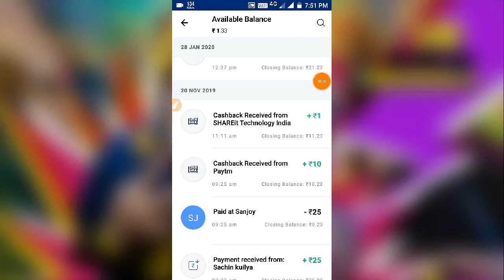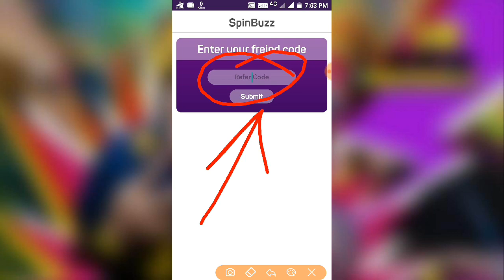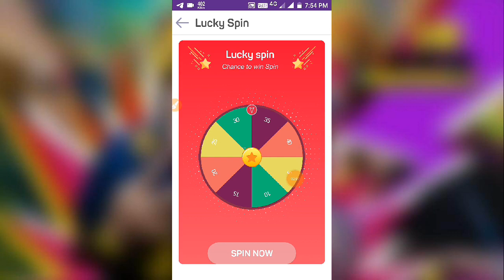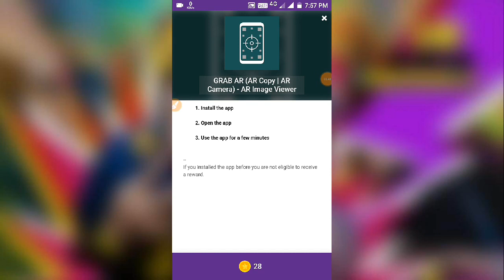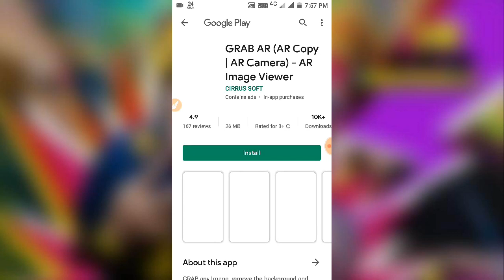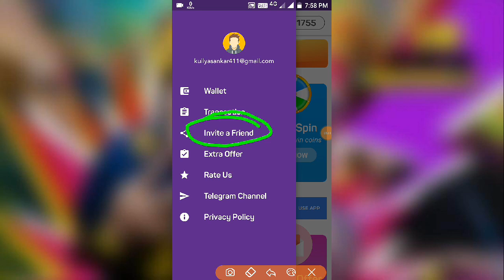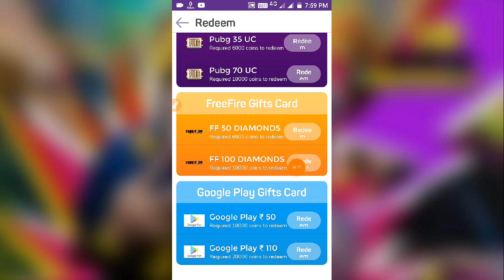SpinBuzz App | Best self Earnings App 2020 | Daily ₹25-30 Paytm cash Earnings App | New Earnings App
Keywords.
SpinBuzz App
Spinbuzz App full explanation
Best self Earnings App 2020
Daily ₹25-30 Paytm cash Earnings
New Earnings App
Best income App online
Paytm cash income App
Online Income
1.Paytm Add money offer
3.PaytmNew offer today 2020
4.Paytm New offer add money
5.Paytm New offer today,
6.Paytm New cashback offer
7.Paytm New offer 4 pe 40
8.Paytm New cashback offer 2020,
10.Today paytm cash income
12.Paytm marchent cashback,
13. freePaytm New offer 2 pe 10,
14.earn money online without investment
15.Paytm Upi cashback offer,
16.online income app india
17.online income app real
18.paytm recharge offer
19.free paytm cash Earnings,
20.online income apps today
21.Paytm New 100 cashback Offer,
22.Paytm recharge offer2020,
23.Paytm New offer shopping,
24.2020 Paytm gold back offer,
25.earn money online 2020
26.Paytm nearby Shop offer,
27.Paytm Shop offer today,
28.Shop offer paytm cashback 2020,
29.earn money online in india
30. Earn paytm cash,
31.paytm cash back offer 2020,
32.Best Paytm cash Earnings App